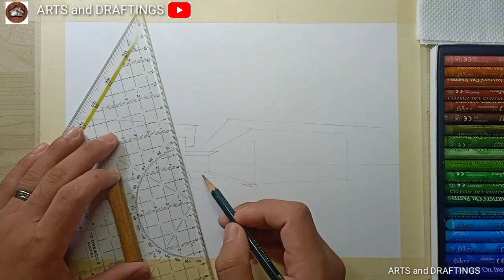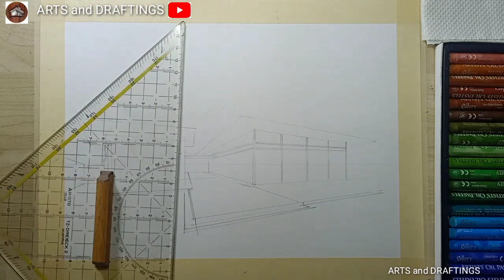032 oil pastel painting | Skypod by LLG Architects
This is my 32th PRESENTATION | how to draw a house using oilpastel | Skypod by LLG Architects.

Slater & Kryz Young's Pod, or popularly known as the SkyPod. The house was designed by LLG Architects, a Cebu-based architecture firm.

I was just so amazed on how the SkyPod was designed, that’s why I drew the rear facade of the house.

Materials I used:
-Mungyo oilpastel
-Faber-Castell, German Lead
-paper mate white ink
-Fabriano mixed media paper
-cotton buds
-tooth pick

more drawing compilations